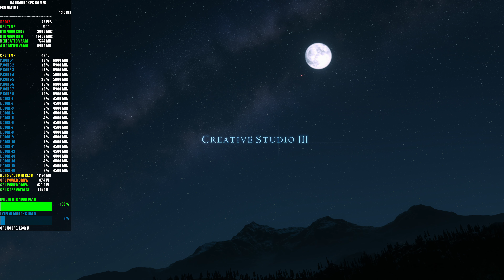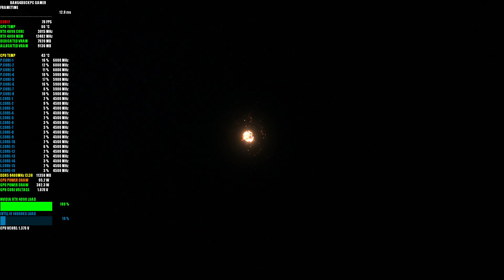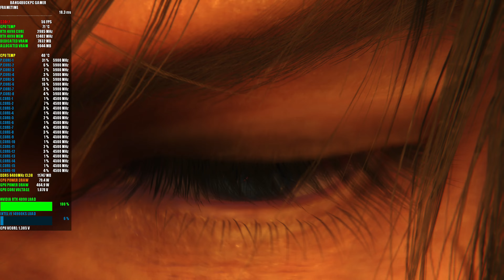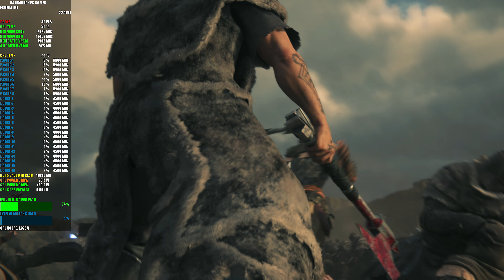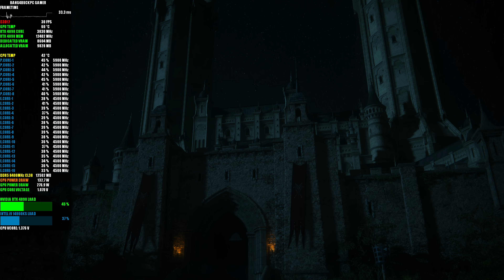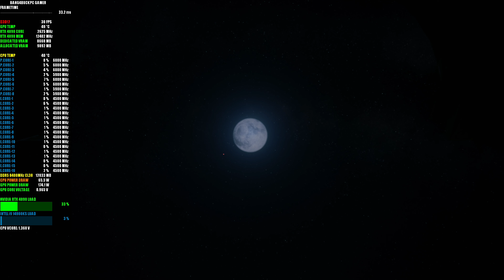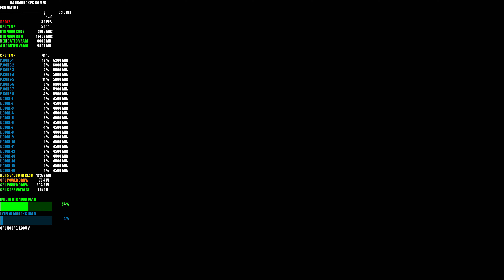FINAL FANTASY XVI DEMO High Settings DLAA 4K | RTX 4090 | i9 14900KS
I will be showing how the Final Fantast XVI Demo looks and performs with High Settings, native 4K. All Powered by the NVIDIA RTX 4090.

My system specs:
   P-cores at 5.9 GHz - 6.2GHz
   E-cores at 4.5 GHz
   Ring Cache 50
• GPU: MSI NVIDIA GeForce RTX 4090 24GB SUPRIM X  ( 3 GHz O.C. )
  GeFore Driver 560.81
• RAM: G.Skill Trident Z5 RGB 48 GB DDR5 8400 MHz CL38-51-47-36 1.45v ( 2 sticks of 24 GB )
• POWER SUPPLY: Corsair AX 1200W Gold
• CASE:  Thermaltake View 71
• OPERATING SYSTEM: Windows 11 Pro
• SSD : 3x WD Black SN850X 2TB SSD M.2 2280 NVME PCI-E Gen4

Memory = KINGBANK RGB 32GB 2 x 16GB DDR5-6400MHz
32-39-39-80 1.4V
CPU Cooling = Corsair H110 280mm AIO
Capture Card = Elgato 4K X
PSU = EVGA 850W BQ
Case = Corsair 4000D AIRFLOW Tempered Glass Mid-Tower ATX Case
GPU = NVIDIA GeForce RTX 3080 FE 10GB
Storage = WD Black SN850 1TB NVMe M.2 Pcie Gen4 SSD
Samsung 970 EVO Plus 1 TB PCIe NVMe M.2 Pcie Gen 3 SSD
Mic = Blu Yeti